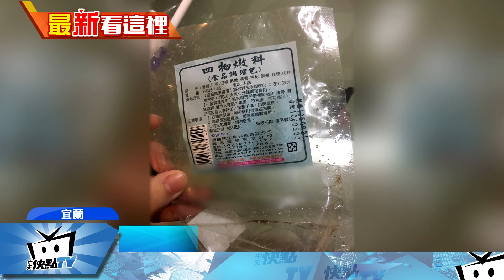20170402中天新聞 四物雞湯飄滿「蛆屍」！ 業者道歉急下架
宜蘭有民眾到大賣場，買四物雞湯料理包，想要補身體  沒想到回家燉湯，喝了一碗以後，想要再端第二碗，發現裡面有上百隻蛆的屍體浮在上面，讓他反胃嘔吐，賣場接獲通知後 趕緊向消費者道歉，立刻將商品全數下架，等待檢驗報告沒問題之後，才會重新上架。